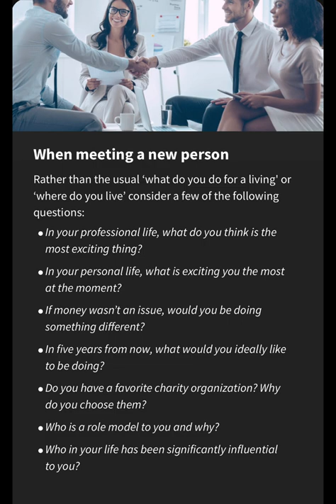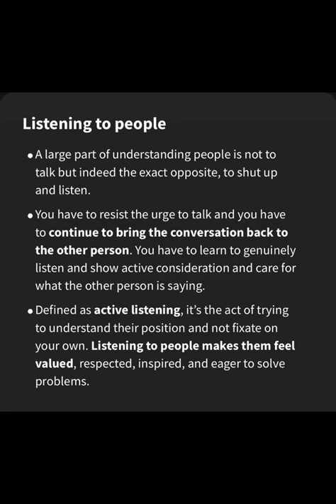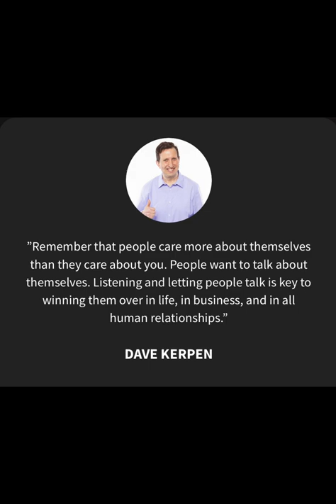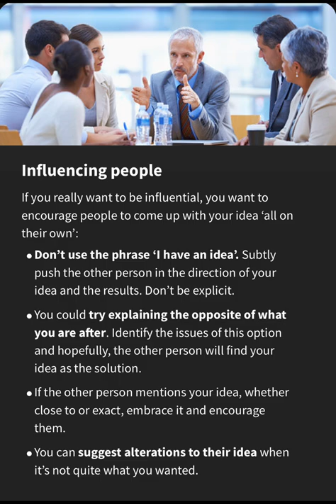The Art of People by Dave Kerpen